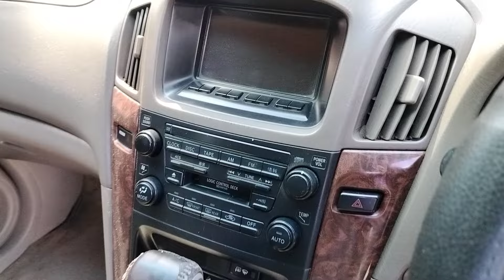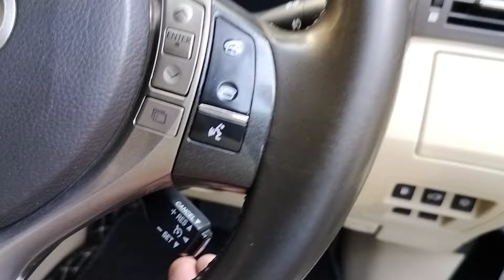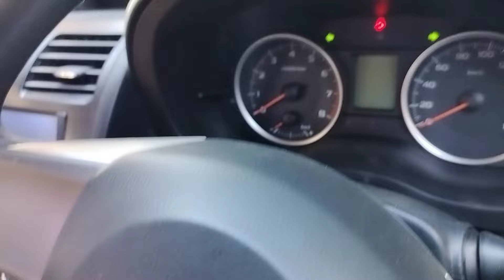LOCALLY USED CARS, BEST PRICES AND SPECIAL OFFERS AVAILABLE, HIGHER PURCHASE AVAILABLE 0711431667